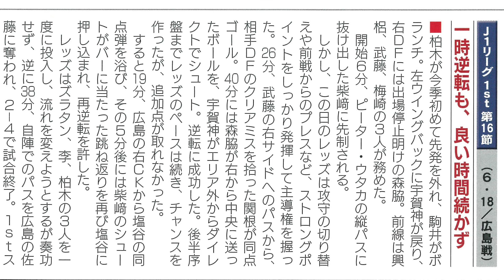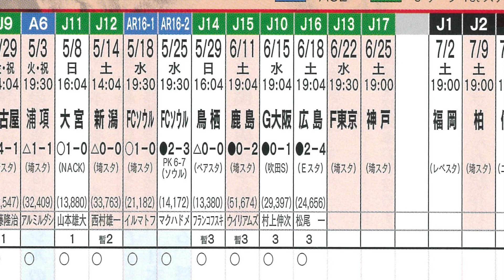６月18日 ACL勝ち上がりに2ステージ制が重なり過密日程に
2016年の日程を見たとき、高校生の頃見た「ひかりは西へ」という言葉が思い出された。山陽新幹線開業を告げる宣伝文句だ。

ACLの日程と重なるため、Ｊリーグ第10節のガンバ大阪戦が先送りされ、第15節・鹿島アントラーズ戦と第16節・サンフレッチェ広島戦の間に入っていたのだ。６月11日(土)ホーム鹿島戦、15日(水)アウェイＧ大阪戦、18日(土)アウェイ広島戦という日程だった。

2016年６月18日(土)、浦和レッズはエディオンスタジアム広島に乗り込んで、サンフレッチェ広島とJ1リーグ1stステージ第16節を行い、2-4で敗れた。ACLでラウンド16に進んだことで、ステージ終盤は５連戦となっていた、その３試合目だった。

この内容はウェブサービスnoteにも掲載しています。この日に関するほかの方の投稿も読むことができます。ぜひnoteにアクセスして「あの日のわたしたち」で検索してください。あなたは2016年６月18日、何をして何を感じていましたか？みなさんの投稿をお待ちしています。

【あの日のわたしたち～浦和レッズ30年～】は、レッズサポーターのみなさんから投稿を募っています。浦和レッズ30年の歴史をいっしょに残していきましょう。詳しくはマガジン「あの日のわたしたち～浦和レッズ30年～」のトップページをご覧ください。